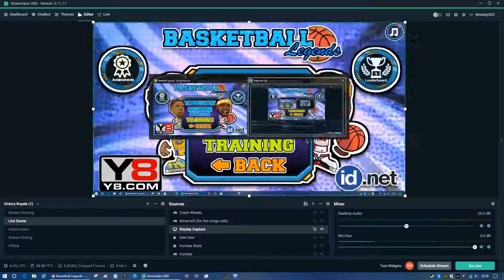Basketball Legends | WINNING THE NBA CHAMPIONSHIP!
The Mami Help beat the Gold Worms Warriors and more to win the NBA championship!